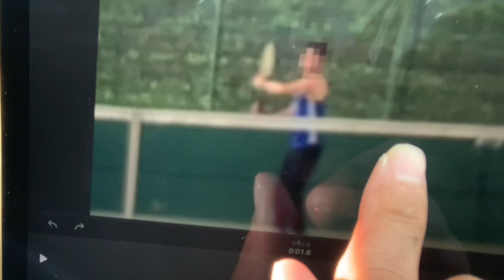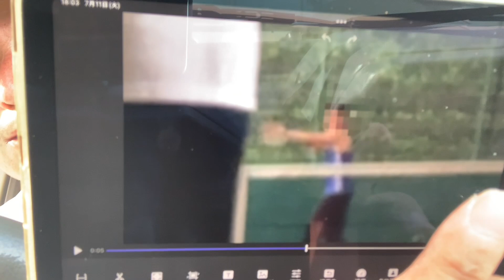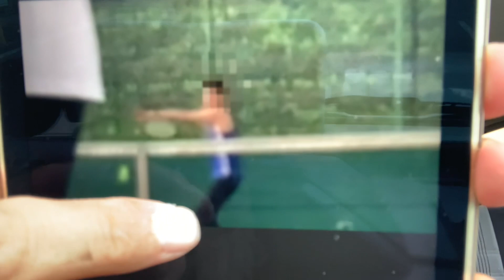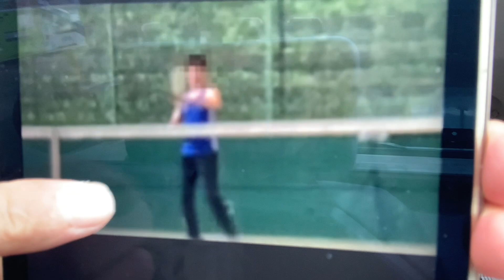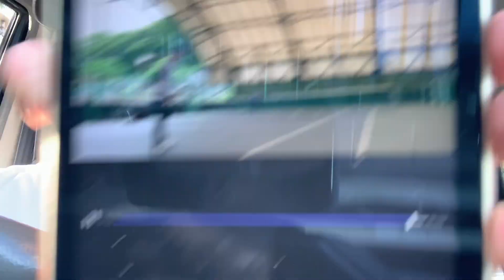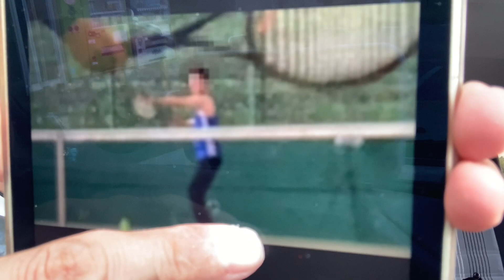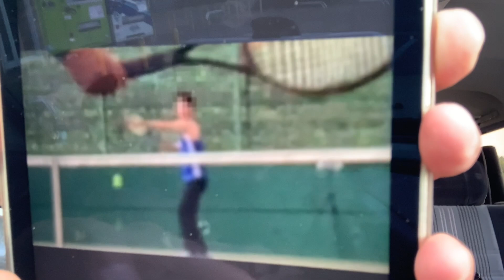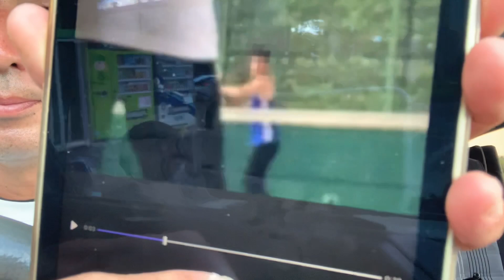テニス この姿勢を維持するには プレステージさん 窪田テニス教室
動きの理解を深めたい人はブログを読んでください。

レッスン依頼はコチラから
本文の冒頭に「レッスン依頼」と書いて、「氏名　在住地　希望の日程」を明記してください。
（gmailを使っての依頼は、返信できない場合があります）